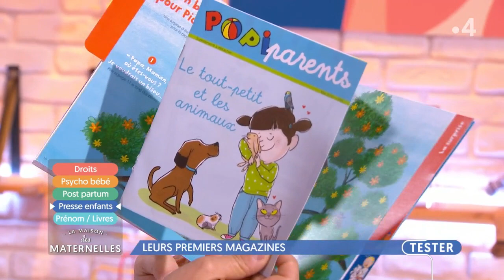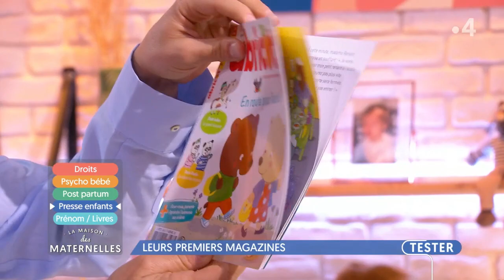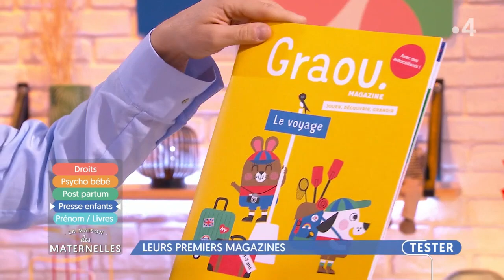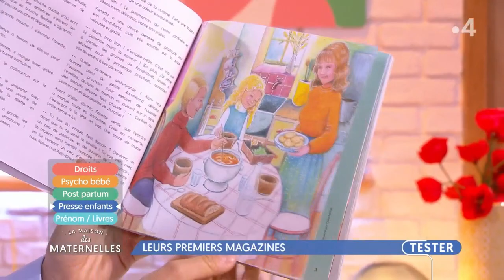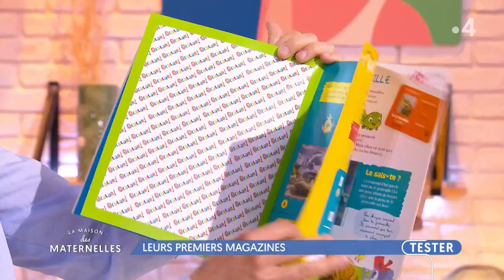Leurs premiers magazines - La Maison des maternelles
Les enfants aiment lire et nous aussi. Si la littérature jeunesse est d’une richesse extraordinaire, on peut aussi varier les supports en leur proposant une presse magazine dédiée.